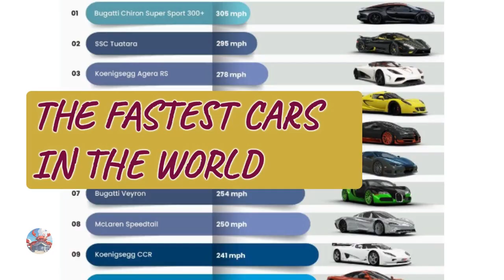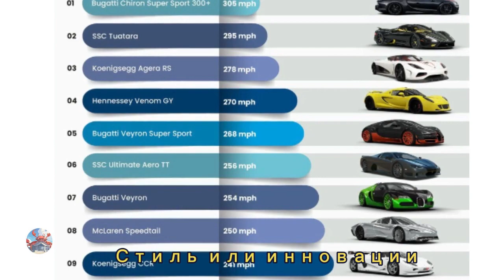Самые быстрые автомобили в мире -SSC Tuatara - Rimac C